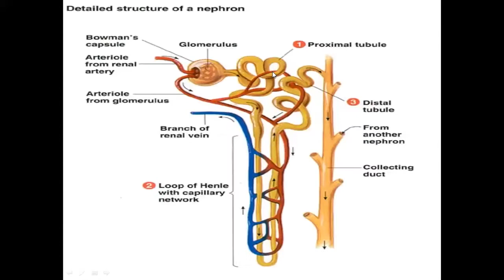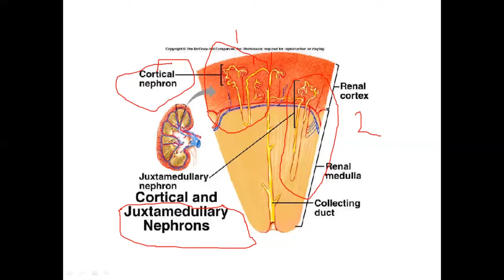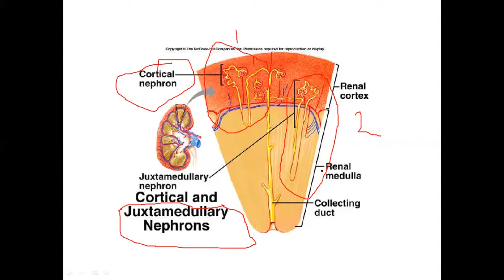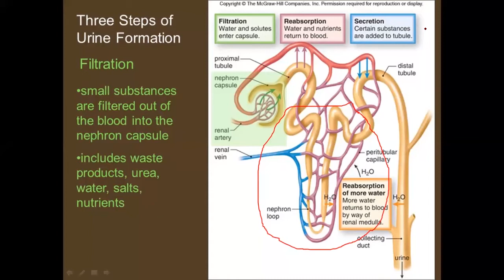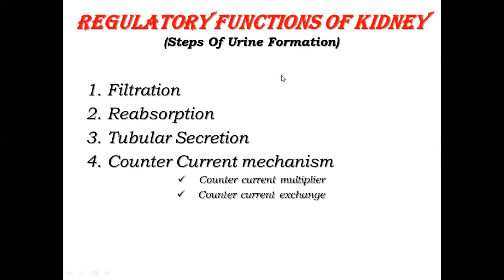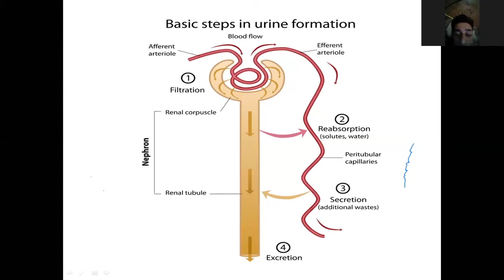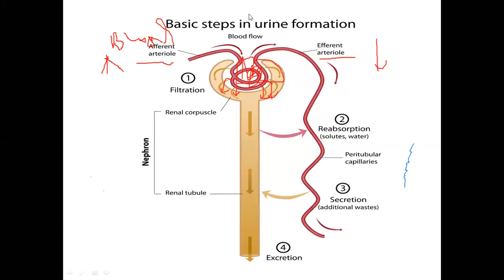XII A1/B1 BIOLOGY CLASS 11 JULY 2020